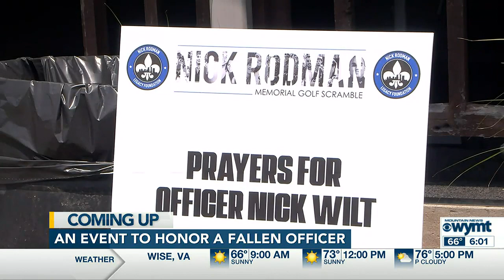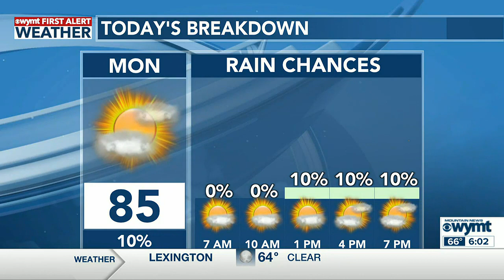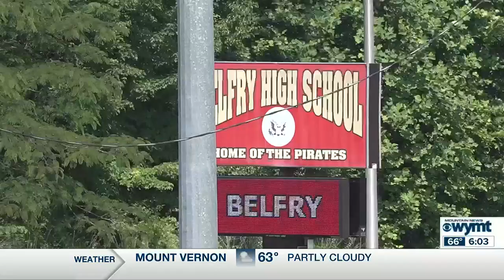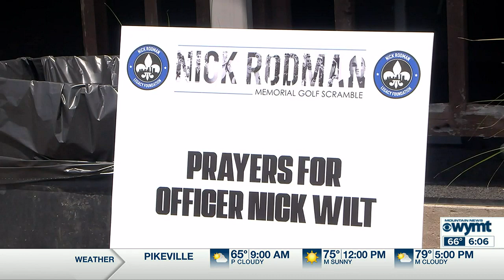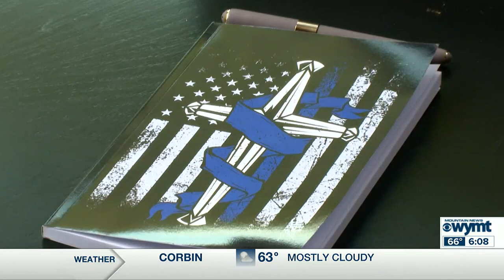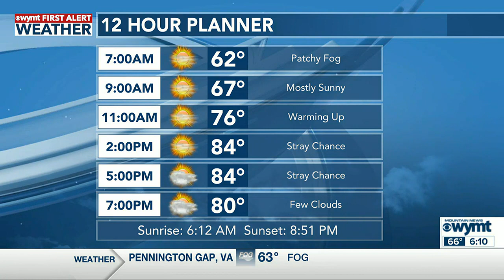Mountain News This Morning Top Stories at 6 June 5th, 2023